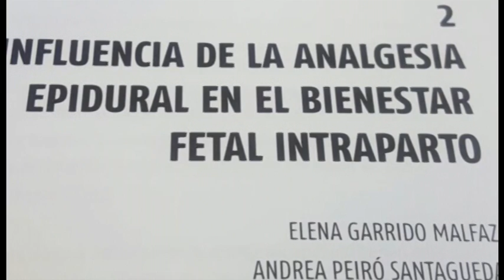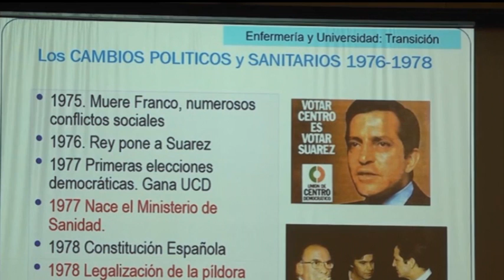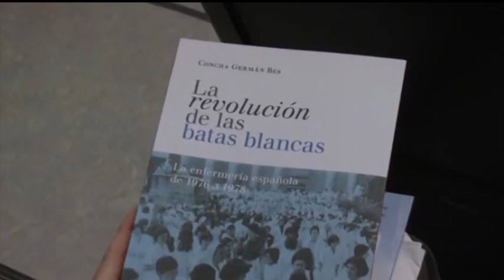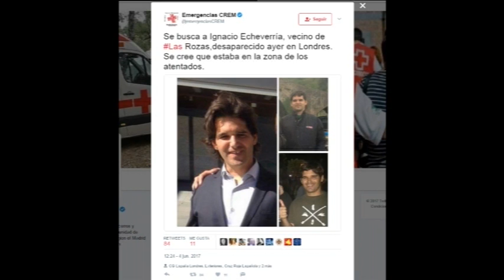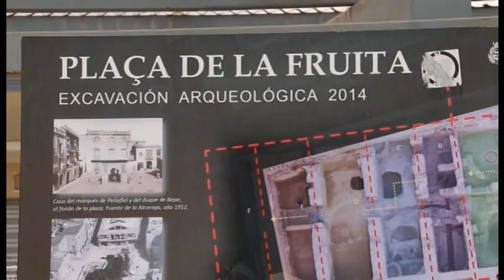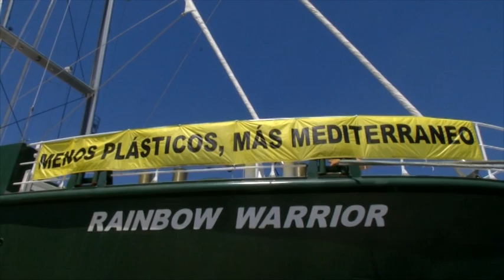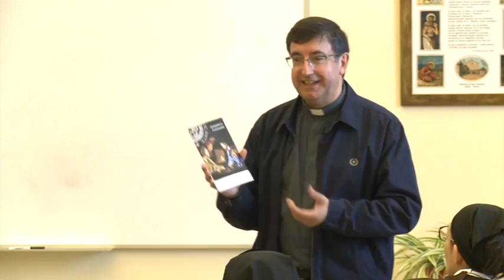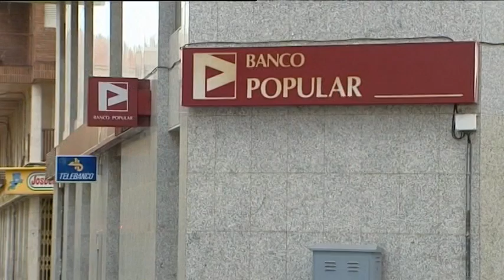Notícies12 - 9 de juny de 2017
Informatiu Notícies12. Presentat pels periodistes Andrés Maestre (@andres_mcano), i Isabel Montaño (@IsabelleMont), l'espai compta amb edició de migdia/vesprada (14:30 i 18:00) i edició de nit (20:30 i 23:30).

Es prioritza la llengua valenciana totalment en  les presentacions i majoritariament en la locució de les notícies.